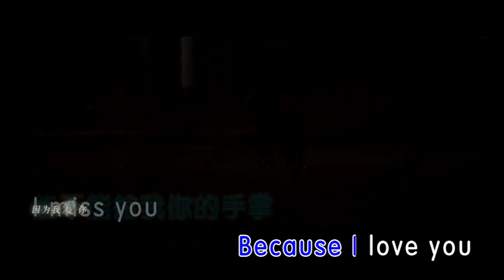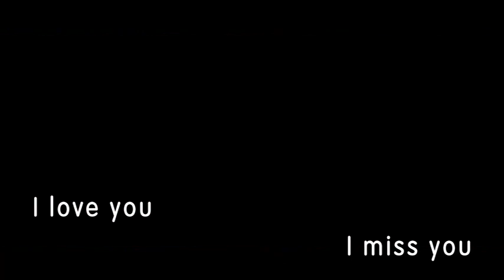杨宗纬 照亮右伴左唱